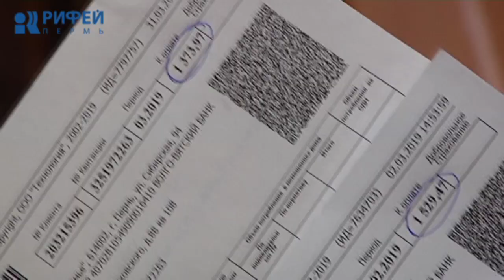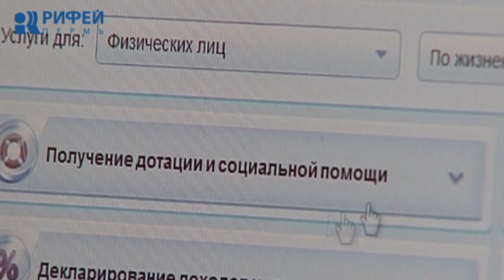Трудовые звания и награды